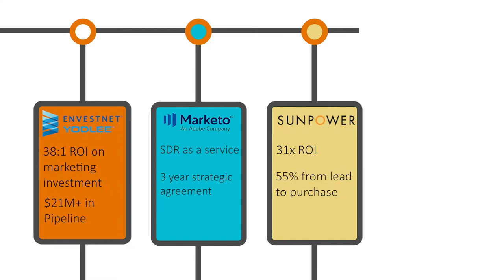Televerde, A Business with Purpose